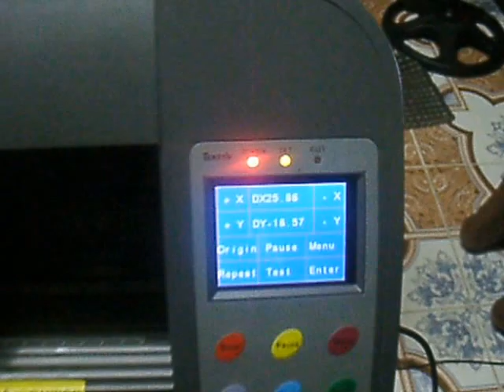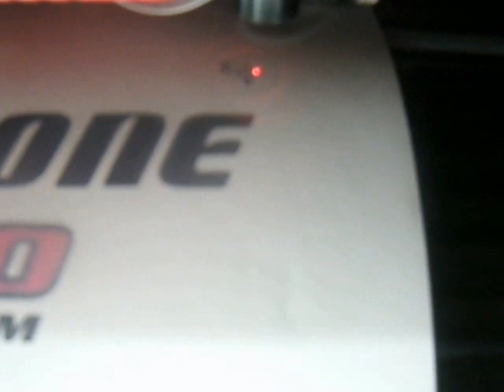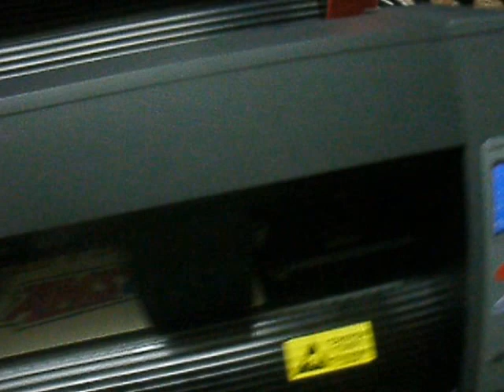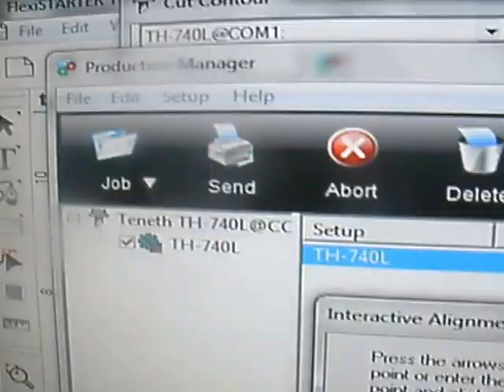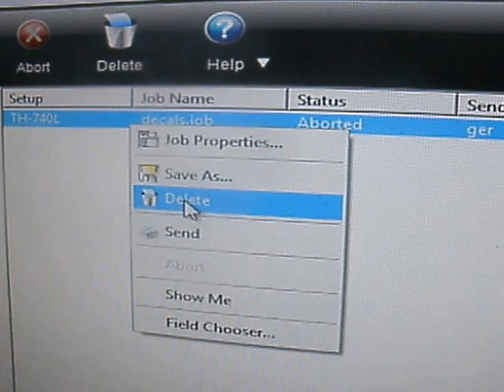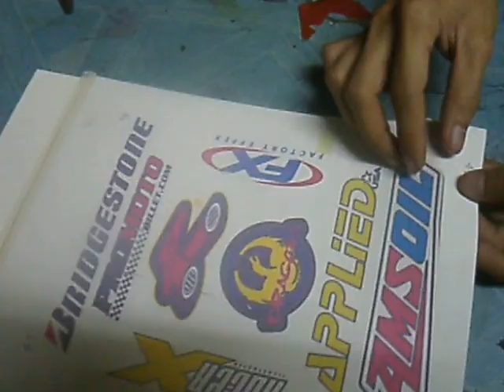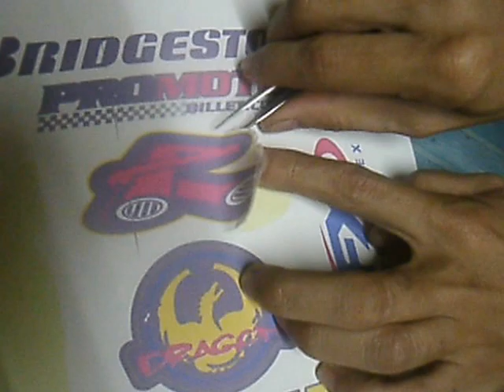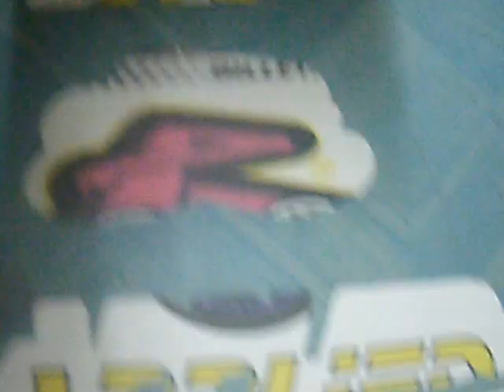CONTOUR CUTTING in FLEXI10 with TENETH CUTTER PLOTTER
Teneth Cutter Plotter the only cutting plotter in china with accurate, precise, smooth corner cutting most likely for contour cut "using the red dot or laser eye setting" unlike other brand name such like CUYI,  REDSAIL and PCUT. Also this machine can cut letters down to 3mm size. With big LCD Touch Screen, 3 inch big LCD display. We are proud to say it can consider the same quality of cutting like MIMAKI and GRAPTHEC in JAPAN, GCC in TAIWAN.